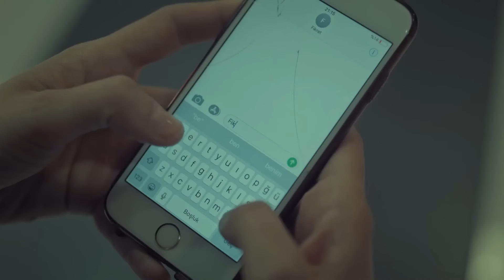La Novia De Estambul Resumen Del Capítulo 51 (Doblada En Español)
Productora: O3 Media
Productor: Onur Güvenatam
Director: Zeynep Günay Tan
Guión: Deniz Akçay Katıksız – Armağan Gülşahin

ACTORES:
Faruk: Özcan Deniz
Süreyya: Aslı Enver
Esma: Ipek Bilgin
Archivo: Salih Bademci
Adam: Fırat Tanis
Osman: Güven Murat Akpınar
Murat: Berkay Hardal
Senem: Neslihan Yeldan
İpek: Dilara Aksüyek
Valor: Nergis Çorakçı
Nurgül: Pelinsu Pir
Gulistan: Eren Balkan
Mustafa: Ahmet Sabri Özmener
Nazif: Muharrem Türkseven